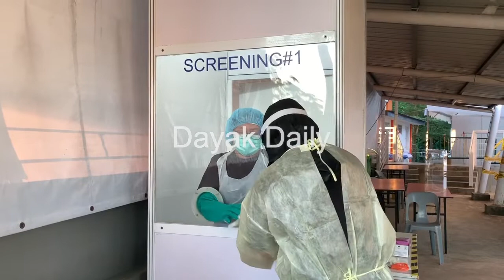Screening pod offers a safer way for frontliners to take samples for Covid-19 testing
Medical frontliners at the Youth and Sports Complex in Kuching try out the new Covid-19 screening pod which could make it safer for them to take samples for Covid-19 testing (April 12, 2020).